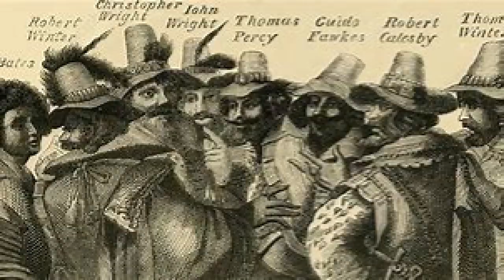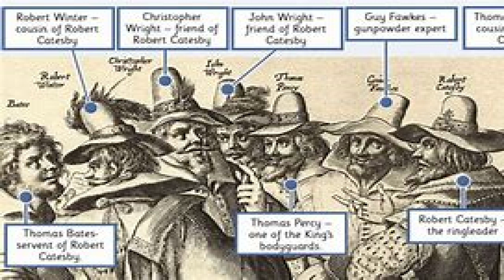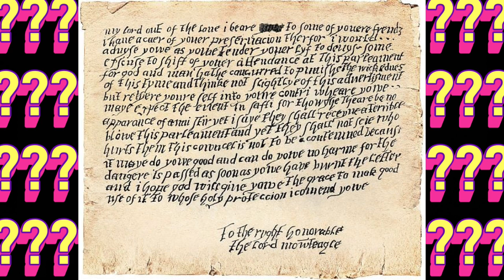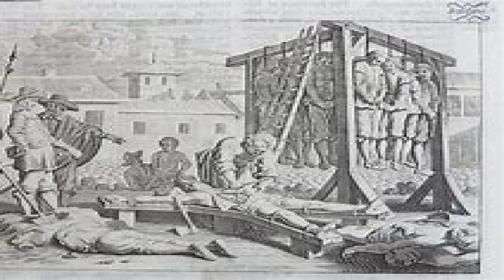5 Fun Facts About Guy Fawkes & Guy Fawkes Night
Hey guys, welcome to, or welcome back to @sonnies-list-of-things
Once again Bonfire Night is here once again, and we have a great little video for you, with 5 fun facts about Bonfire Night and Guy Fawkes.
Until the next video drops, please stay safe and we'll see you soon.